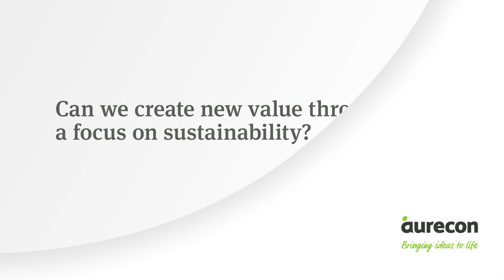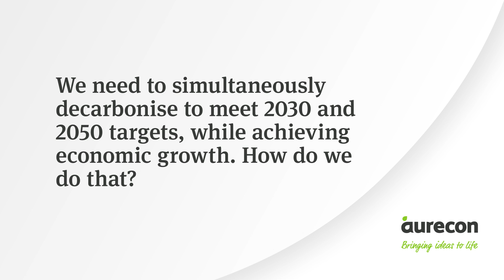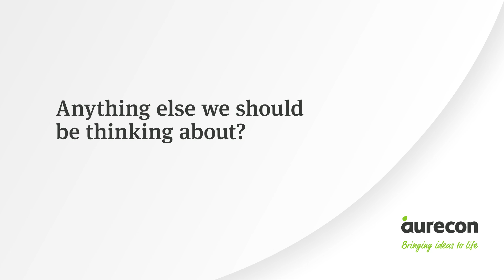Unlocking new value through a focus on sustainability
Aurecon ‘s Director Sustainability & Climate Change Liz Root explains how the transition to a sustainable economy can both reduce costs and unlock new value.

From simple moves like optimising resource use to reduce waste, through to the creation of new jobs, sectors and supply chains, a focus on sustainability can deliver value and generate economic growth.

By building on the things that we’re good at, we can open up new opportunities that deliver long term value for New Zealand.